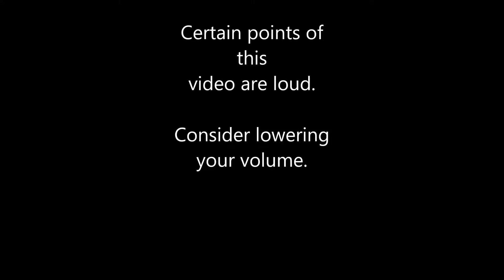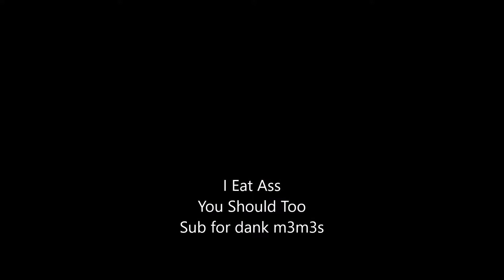A few BF1 Clips